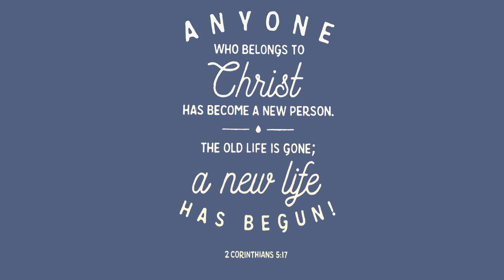The most common questions people have about Baptism with Pastor Rick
Pastor Rick goes over the most common questions people have about baptism!e